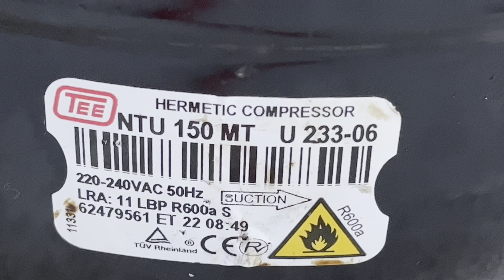Компрессор TURK ELEKTRIK (TEE) - срыв с клина